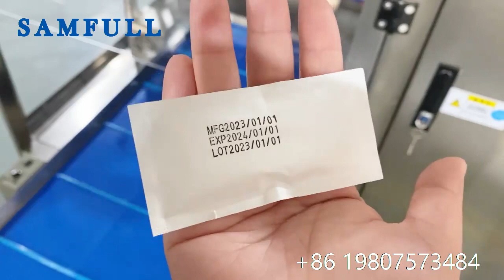High production multi rows salt sugar pepper seasoning sachet form fill seal machine